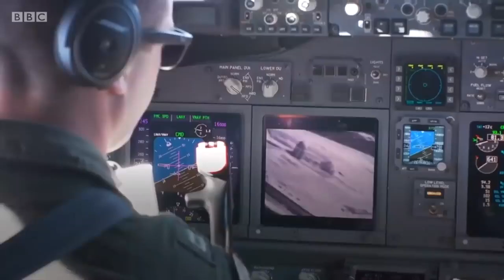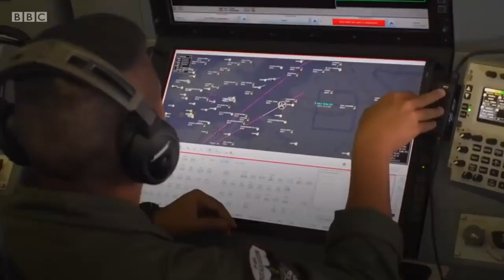South China Sea 'Leave immediately and keep far off' BBC News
Original post by BBC News

A BBC team flew over the disputed South China Sea islands in a US military plane.

Six countries have competing claims in the sea, but tensions have increased in recent years and China has backed its claim with island-building and patrols.